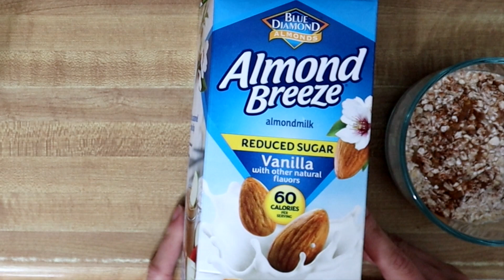Desayunos saludables nutritivos, rápidos y fáciles de llevar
Desayunos saludables nutritivos, rapidos y faciles de llevar. Hoy te traigo 3 ideas de recetas de desayunos saludables: una avena fria (overnight oats), un parfait de yogurt griego y pan tostado con aguacate y huevo.

Seamos honestos, todos queremos empezar el año siendo más fit y bajar de peso, por eso empezamos la dieta y alimentación saludable. Estos 3 desayunos saludables también son muy ricos, rápidos de preparar y fáciles de llevar al trabajo, escuela, etc! Además algunos de ellos también te pueden servir como snacks.

-Overnight oats ( Avena fria )
1 paquete de avena aprox   gr
1 manzana picada en cubos pequenos
½ taza de leche ( almendras, coco, soya, vaca )
Canela al gusto
Miel o stevia para endulzar

-Parfait de yogurt griego
1 taza de yogurt griego natural
3 cds Granola
6 fresas

-Pan tostado  con aguacate y huevo
2 rebanadas de pan integral
½ aguacate
2 huevos
Jitomate